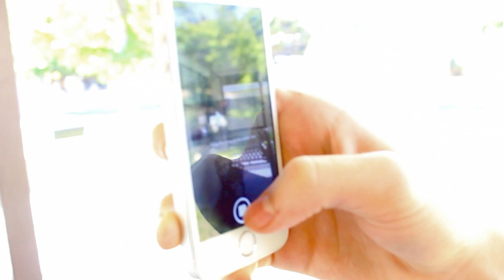Panoramic Photo Tag w/ Aidan Alexander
Let us know below: WHO HAD THE BETTER PHOTOS?

PLEASE BE MY FRIEND:
Liking pics on Insta! @Zedakiah

ZedakiahSings
531-A N. Hollywood Way,
Box 226, Burbank CA
91505

ZedakiahSings production: Zedakiah Koterba
ZedakiahSings director: Zedakiah Koterba
ZedakiahSings writer: Zedakiah Koterba
ZedakiahSings is a public channel.
ZedakiahSings is part of the Fullscreen Network.

ATTENTION: If you see this that means you're cool. Comment a lil ^.^ face and we can be homies.